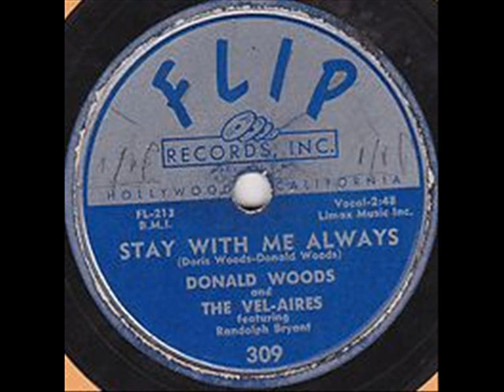DONALD WOODS-VEL AIRES Stay With Me Always OCT '55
Going to my Featured song, thank you